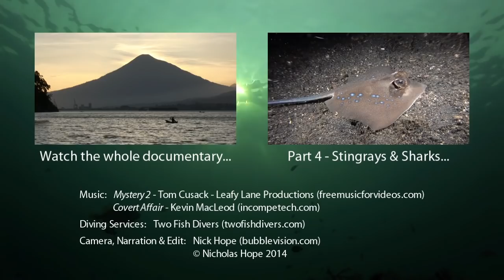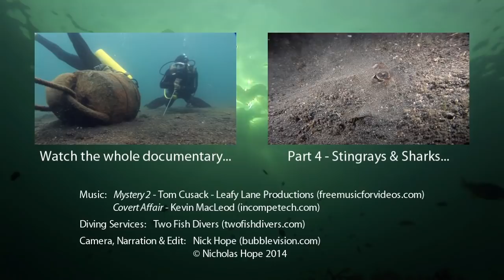Mucky Secrets - Part 3 - Squat Lobsters, Hermit Crabs, True Crabs & Sea Urchins - Lembeh Strait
Squat lobsters, hermit crabs, true crabs and sea urchins. Part 3 of my documentary, "Mucky Secrets", about the fascinating marine creatures of the Lembeh Strait in Indonesia.

In this video we first look at more marine crustaceans. First we meet squat lobsters. The elegant squat lobster, Allogalathea elegans, lives commensally on the arms of crinoid feather stars. It feeds on plankton collected by its host, and its colour often matches the crinoid for camouflage.

Next we encounter squat lobsters of the Galathea genus fighting for territory on branching sponges at TK 2.

Hermit crabs don't have a hard carapace like other crabs, so they recycle an empty gastropod shell to protect their soft abdomen. They carry their adopted home around with them, and long eye stalks ensure that the crab has a wide angle of view. We encounter whitespotted hermit crabs, Dardanus megistos, living in empty cone shells and conch shells. We also meet an anemone hermit crab, Dardanus pedunculatus, carrying sea anemones on its back in a classic example of mutual symbiosis.

We then meet a pair of wingless box crabs, Cycloes marisrubri. The male box crab carries the female everywhere with him until she has moulted her shell and is ready to mate.

Camouflage is important for Lembeh's true crabs. We encounter a rear-spined elbow crab, Aulacolambrus hoplonotus, and a decorator spider crab, Achaeus sp., perfectly camouflaged in their environment.

A zebra crab, Zebrida adamsii, clings to the spines on the underside of a highly venomous flower urchin, Toxopneustes pileolus, using the last segment of its legs which has evolved into a hook.

Blue-spotted urchins, Astropyga radiata, are also highly venomous and gather in groups at dive sites such as Hairball. Juvenile emperor red snappers, Lutjanus sebae, often shelter amongst these sea urchins in a commensal relationship.

There are English captions showing either the full narration or the common and scientific names of the marine life, along with the dive site names.

The full Mucky Secrets nature documentary features a huge diversity of weird and wonderful marine animals including frogfish, nudibranchs, scorpionfish, crabs, shrimps, moray eels, seahorses, octopus, cuttlefish etc..

Thanks to the staff and keen-eyed divemasters of Two Fish Divers for accommodation, diving services and critter-spotting.

The video was shot by Nick Hope with a Sony HVR-Z1P HDV camera in a Light & Motion Bluefin HD housing with Light & Motion Elite lights and a flat port. A Century +3.5 diopter was used for the most of the macro footage.

Full list of marine life and dive sites featured in this video:

00:05 Elegant Squat Lobster, Allogalathea elegans, Aer Perang
00:29 Squat Lobster, Galathea sp., TK 2 (Teluk Kembahu)
00:58 White-Spotted Hermit Crab, Dardanus megistos, Two Fish Divers house reef
01:22 White-Spotted Hermit Crab, Dardanus megistos, Retak Larry
01:35 Anemone Hermit Crab, Dardanus pedunculatus, TK 2 (Teluk Kembahu)
01:56 Wingless Box Crab, Cycloes marisrubri, TK 1 (Teluk Kembahu)
02:55 Rear-Spined Elbow Crab, Aulacolambrus hoplonotus, Nudi Falls
03:08 Decorator Spider Crab, Achaeus sp., Makawide
03:25 Zebra Crab, Zebrida adamsii, Jahir
03:33 Flower Urchin, Toxopneustes pileolus, Jahir
03:40 Zebra Crab, Zebrida adamsii, Jahir
03:56 Blue-Spotted Urchin, Astropyga radiata, Hairball
04:34 Emperor Red Snapper (juvenile), Lutjanus sebae, Jahir
04:42 Bluespotted Stingray, Neotrygon kuhlii, Hairball